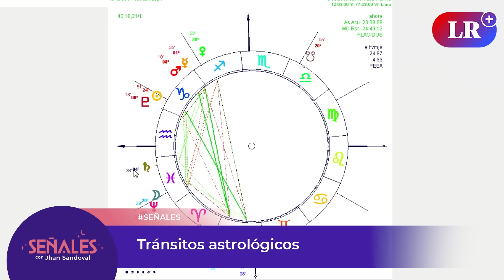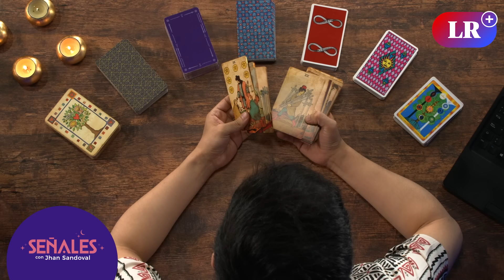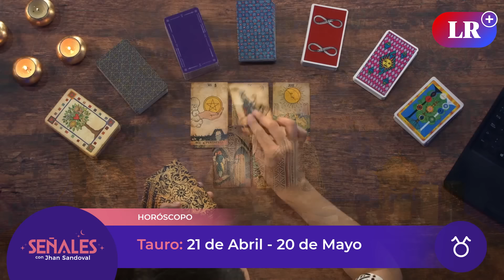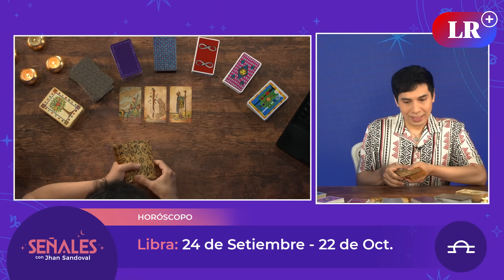Horóscopo de la semana: del 15 al 21 de enero | Señales con Jhan Sandoval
No te pierdas lo que te deparan los astros para esta nueva semana en Señales con Jhan Sandoval.

00:00 Intro
00:36 Presentación
02:03 Tránsitos astrológicos
04:26 Aries: 21 de marzo - 20 de abril
06:36 Tauro: 21 de abril - 20 de mayo
09:31 Géminis: 21 de mayor - 20 de junio
11:10 Cáncer: 21 de junio - 22 de julio
14:09 Leo: 23 de julio - 22 de agosto
16:27 Virgo: 23 de agosto - 23 de setiembre
20:00 Libra: 24 de setiembre - 22 de octubre
22:07 Escorpio: 23 de octubre - 21 de noviembre
23:38 Sagitario: 22 de noviembre - 21 de diciembre
28:05 Capricornio: 22 de diciembre - 20 de enero
30:10 Acuario: 21 de enero - 19 de febrero
32:04 Piscis: 20 de febrero - 20 de marzo
33:16 Despedida